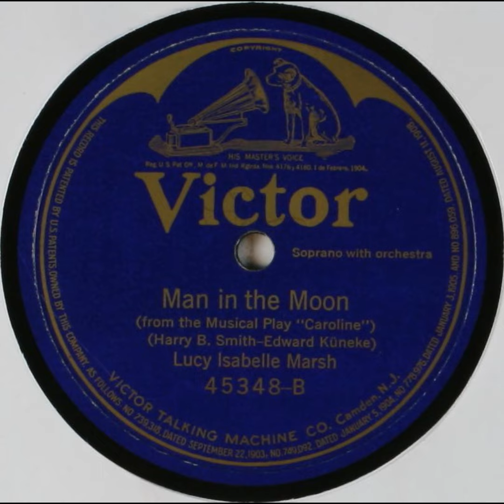Man in the Moon - Lucy Isabelle Marsh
Title: Man in the Moon

Names
Smith, Harry Bache -- Lyricist
Marsh, Lucy Isabelle -- Vocalist -- Soprano Vocal
Künneke, Eduard -- Composer

Genre
Musical theater

Media Size
10-inch

Recording Label
Victor

45348

2

Recording Date
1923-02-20